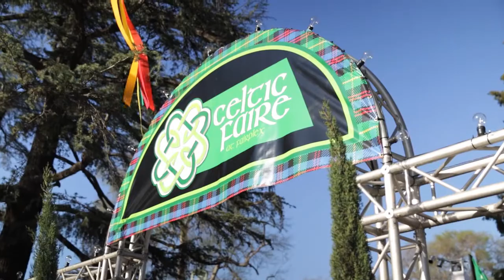Celtic Faire at Fairplex 2015